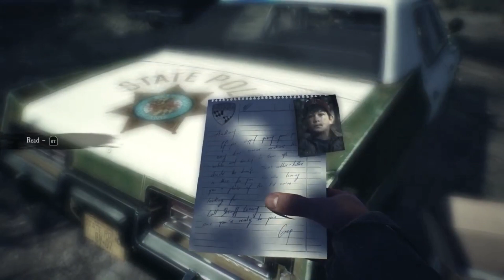APROVEITE! Um EXCLUSIVO muito aguardado AGORA no XBOX GAME PASS para você jogar!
Final de semana promete muito TERROR no seu XBOX GAME PASS, a MICROSOFT não para, além dos jogos do GAMES WITH GOLD temos também GAME PASS. E como sempre mais um jogo de QUALIDADE e EXCLUSIVO entrando no SERVIÇO para você BAIXAR.

APOIE O CANAL E SEJA UM MEMBRO:
• GRUPO DE MEMBROS NO WHATSAPP
• PARTICIPE DAS LIVES DO CANAL
• SUGESTÕES DE PROGRAMAS
• COMPARTILHAMENTO DA MITO PASS

JOGOS DA MITO PASS:
MORTAL KOMBAT 11 EDIÇÃO PREMIUM
FADE TO SILENCE
LAYERS OF FEAR 2
SNIPER ELITE V2 REMASTERED
GHOST RECON WILDLANDS DELUXE
THE DIVISION 2
GTA V
MEOW MOTORS
AGGELOS
CAR MECHANIC SIMULATOR
FURWIND
THE BLACKOUT CLUB
ANCESTORS LEGACY
THE FORBIDDEN ARTS
DAMSEL
MUST DASH AMIGOS

Então vem jogar com a gente:
Gamertag: DinhoPlayer